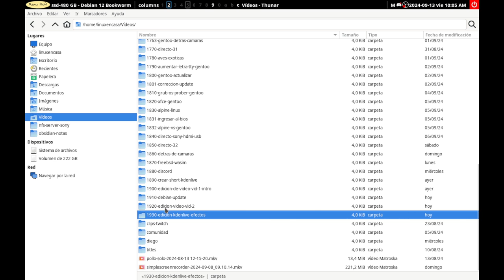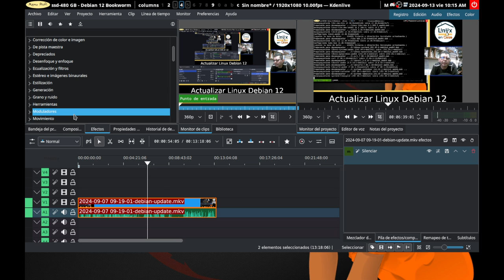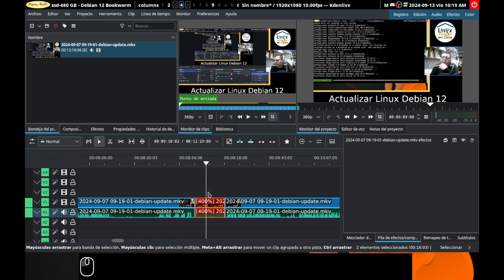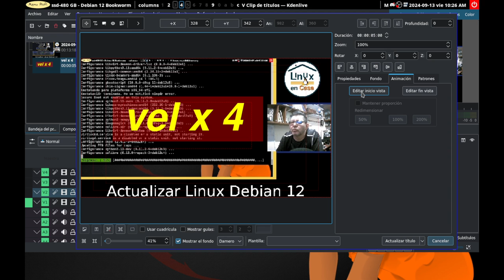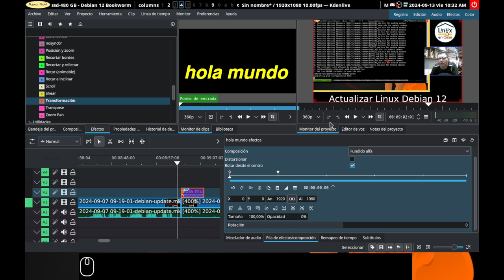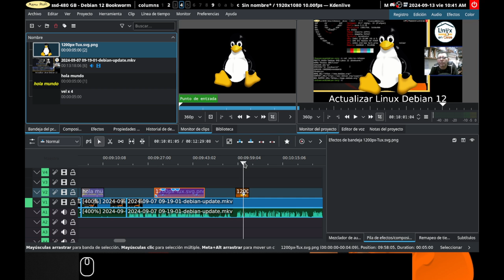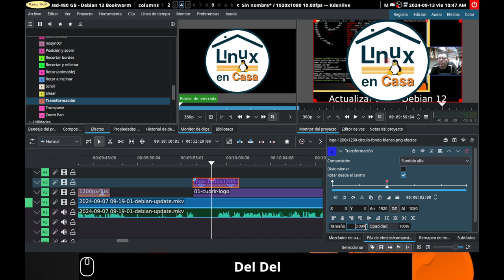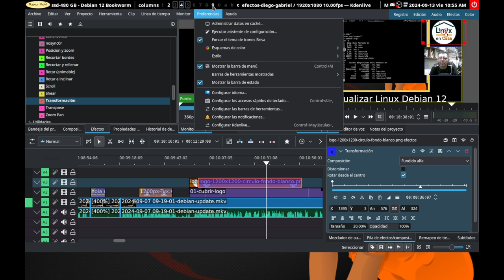03 - Edición de Video con un Computador Viejo | Efecto Transformación - Claves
Este Directo se hizo en el Server de Discord del Canal y le estaba explicando a Diego algunos detalles sobre los efectos que uso en Kdenlive.  La explicación es similar a la que hago en el Video 2 de la serie pero lo dejo como una tercera parte pues explico algunas cosas adicionales.

Esta serie está enfocada a la Edición de Video utlizando equipos "normales" o sin una configuración especial, los llamados equipos de bajos recursos.  La mayoría de videos y directos que se han creado en este canal se hacen con un Portátil del año 2015 y  últimamente con un portátil del año 2013; para lograr esto debo ajustar algunos parámetros sin sacrificar demasiado la calidad de los videos.